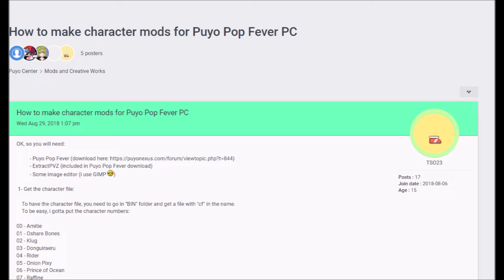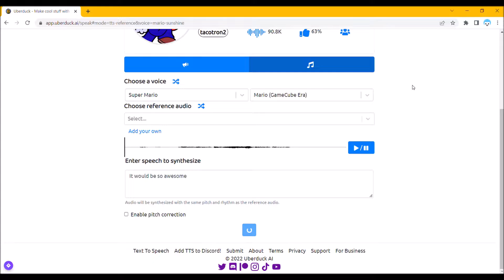Puyo Pop Fever Cutscene Gone Horribly Wrong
Really just an excuse to practice making videos with a script + I don't want to jumpscare everyone with that Really Cool Cover :) I may or may not have foreshadowed
As always edited in WMM images drawn in paint because every other program is too confusing for me

Normal gameplay is mine